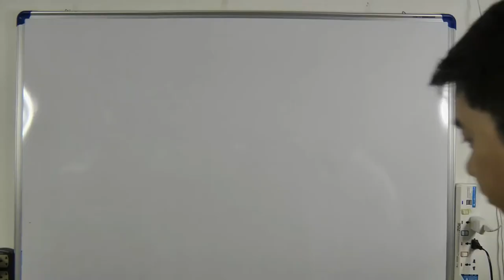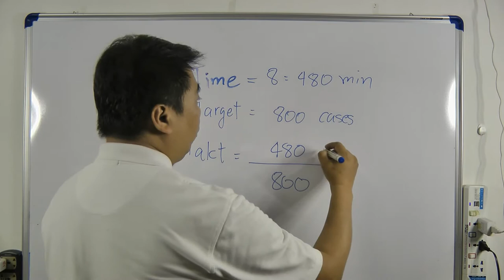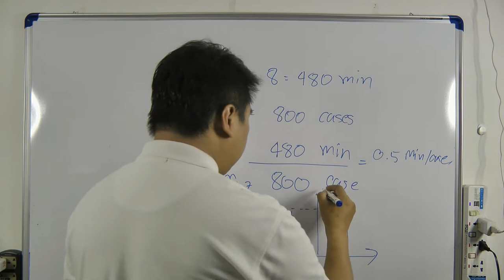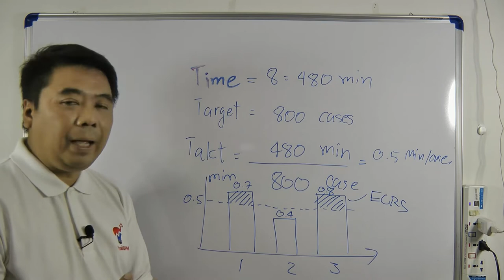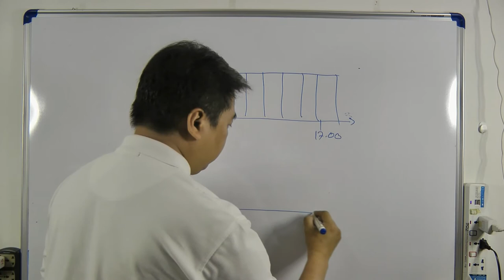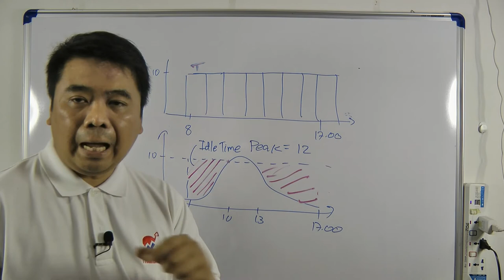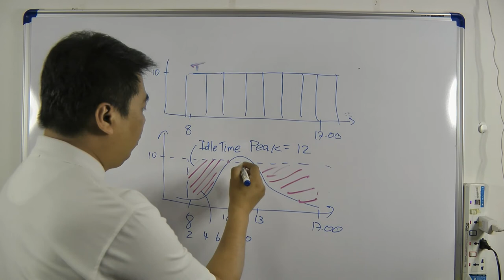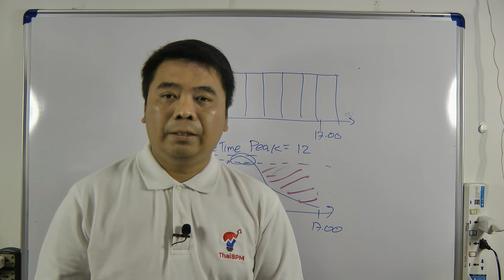ทำอย่างไรเพื่อบรรลุเป้าหมาย Productivity